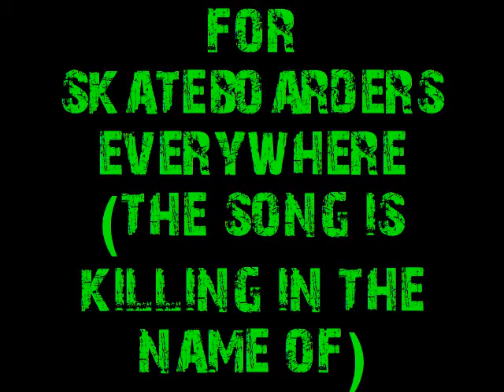sploosh trailer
spoosh team, full companie comming soon